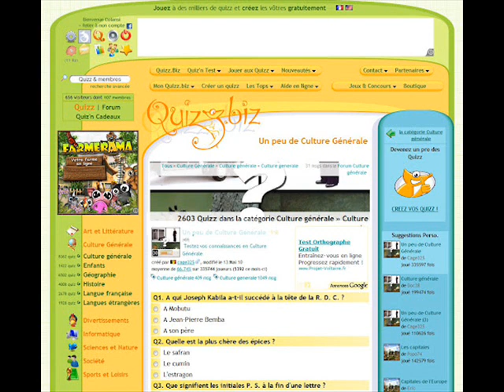Une famille pour Lucy : Chapitre XVI (Fin)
Trisha David